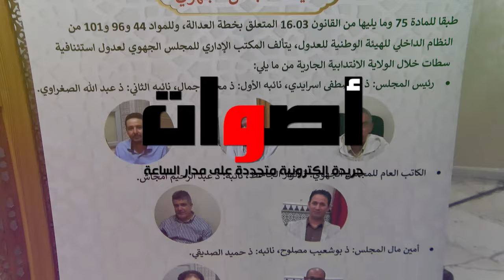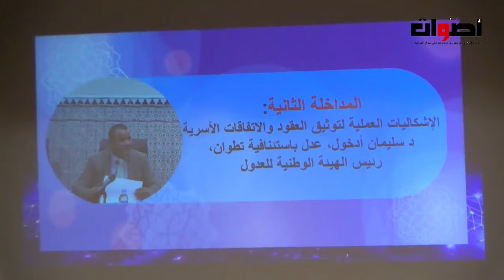المجلس الجهوي لعدول استئنافبة سطات نظم يوما دراسيا بعنوان مدونة الأسرة اختلالات التنزيل رهان التعديل